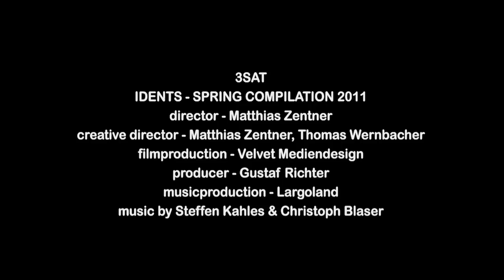3Sat - Idents - Spring Compilation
Director - Matthias Zentner
Creative director - Matthias Zentner, Thomas Wernbacher
Filmproduction - Velvet Mediendesign
Producer - Gustaf Richter